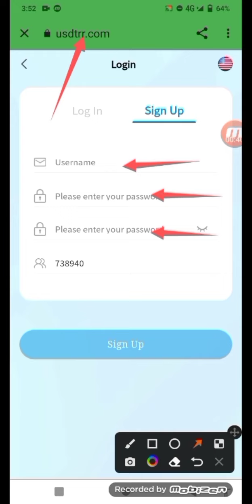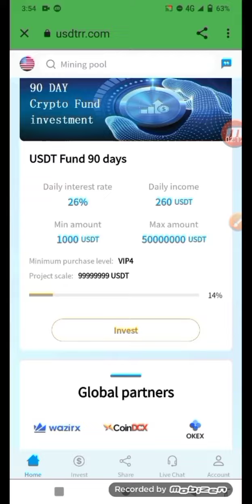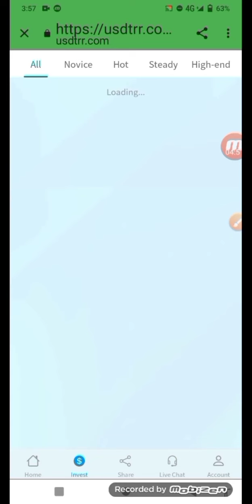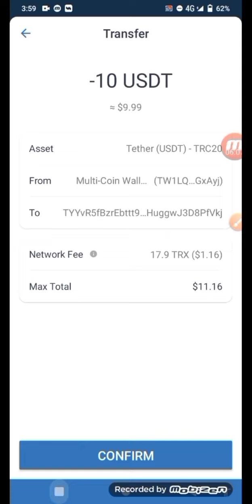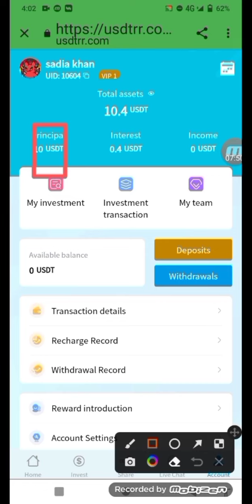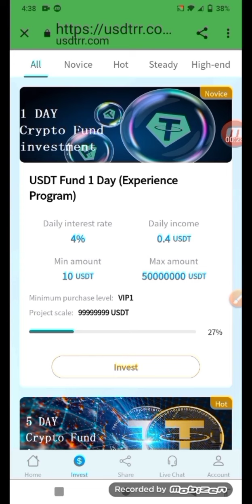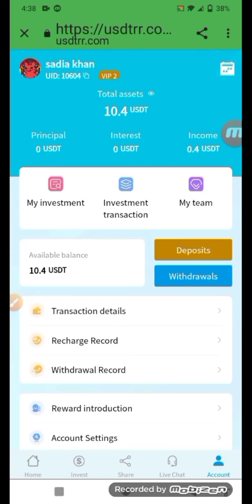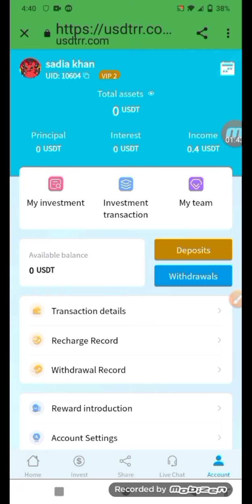think of a catchy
Your first-level subordinates recharge 10000usdt, you can get 6%, which is 600usdt
Your secondary subordinates recharge 10000usdt, you can get 3%, which is 300usdt
Your third-level subordinates recharge 10000usdt, you can get 2%, which is 200usdt

cryptocurrencyairdrops, Bitcoin. Ethereum.. LitecoinHow to join the airdrop to make money altcoins ready to explode earning tips for making money online, freecryptocurrency exchange

Altcoins, Cryptocurrencies, Free Airdrops, Dogecoin, Ethereum, Litecoin, Tokens, Bitcoin, Free Mining, Trust Wallet, Wallet Trading, How To Make Money Online, Online
earning tips, free TRX how to mine free trx, claim free airdrop tokens